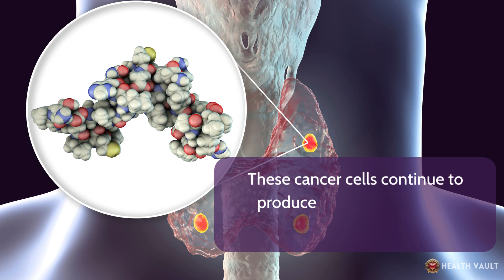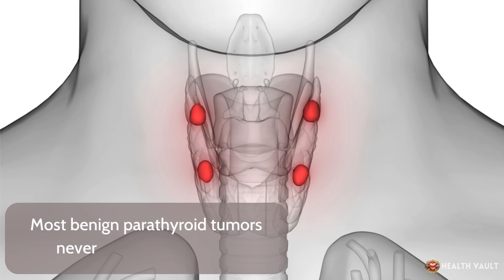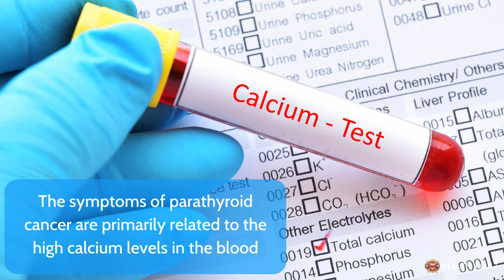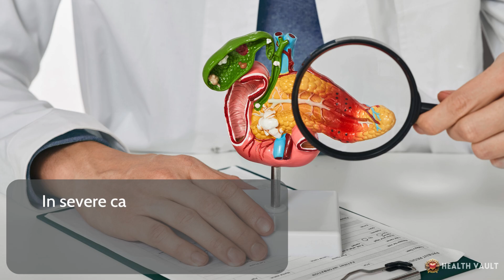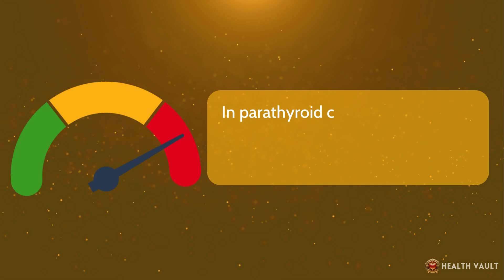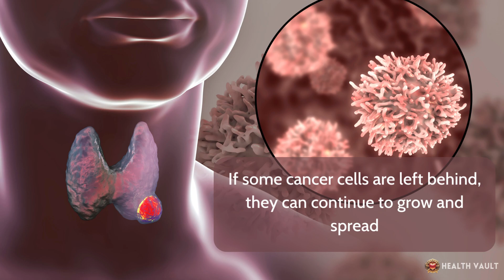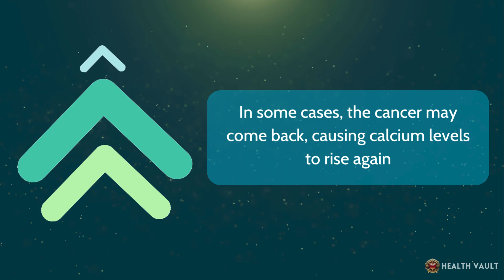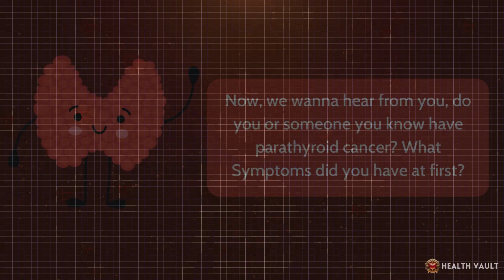Parathyroid Cancer – Causes, Signs and Symptoms, Diagnosis & Treatment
What is Parathyroid Cancer? Parathyroid cancer is a rare type of cancer that affects the parathyroid glands, which are small glands located in your neck near the thyroid gland. Most people have four parathyroid glands. They're about the size of a grain of rice. These tiny glands play a big role in regulating calcium in our body. The main job of parathyroid glands is to produce parathyroid hormone (PTH). This hormone helps control the amount of calcium in our blood. When calcium levels are low, the glands release more PTH. This hormone tells our bones to release calcium into the blood. It also signals our intestines to absorb more calcium from food. PTH even tells our kidneys to hold onto calcium instead of letting it leave in urine. In parathyroid cancer, one of these glands develops abnormal cells that grow out of control. These cancer cells continue to produce PTH, often in large amounts.

⌛Timestamps:
⏱️ Intro - 0:00
📝 Causes of Parathyroid Cancer – 01:27
⚠️ Symptoms of Parathyroid Cancer – 02:59
🩺 Diagnosis of Parathyroid Cancer – 05:15
💊 Treatment for Parathyroid Cancer – 06:58